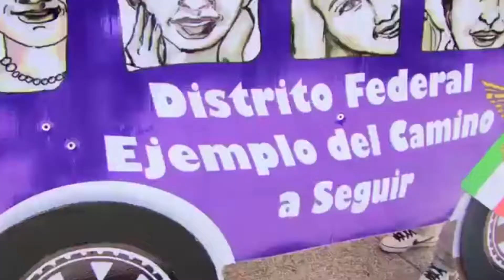El aquelarre 29 junio 2016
El aquelarre, por Arely Torres Miranda, para Reporte 100.1